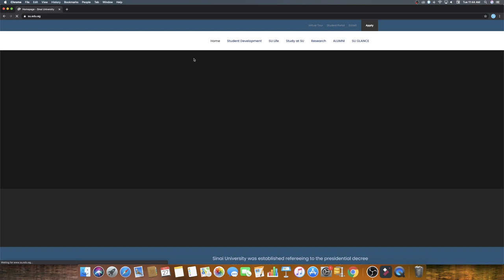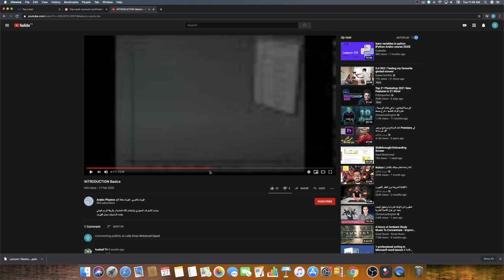KMoodle Tutorial For Arish and Kanatra Campuses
A quick overview for how to access your lectures and material on the KMoodle System - Sinai University